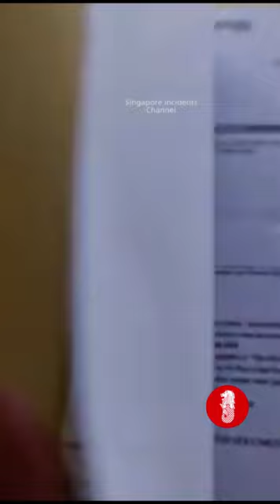Altercations occurred when Debt Recovery Specialists visits the debtor's house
Credit: Singapore Debt Collection SDCS